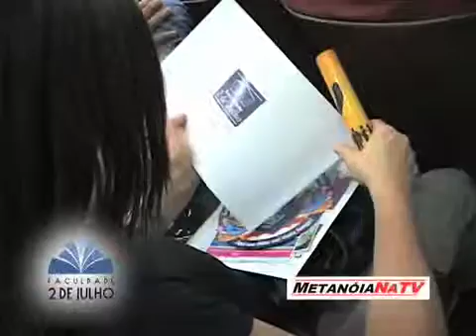Metanoia F2J 2603